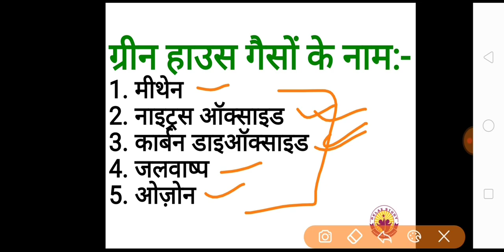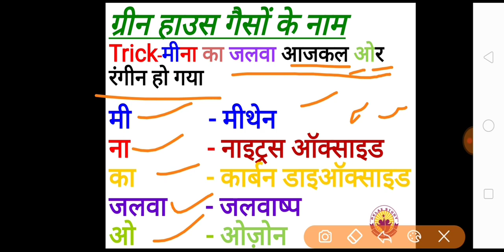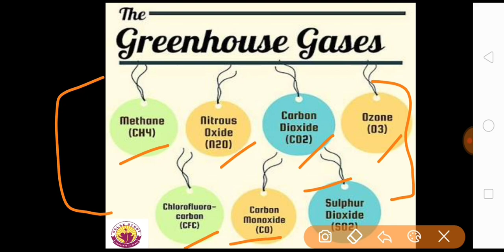Greenhouse Gases Trick || ग्रीन हाउस गैसों के नाम Trick 🙇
Hello Friends.
आज हम इस विडीओ में
ग्रीन हाउस गैसों के नामके बारे में जानेगे...
इसमें हम ट्रिक के साथ जानेगे ताकि हमें याद भी रहे..